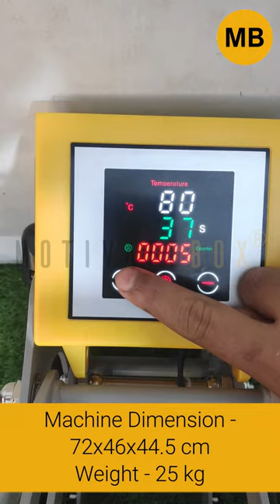Say hello to our 15x15 Auto Open Heat Press Machine is here to make your custom creations effortless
5 in 1 Heat Press Machine, Heavy Duty P8100 Heat Press Combo ST3042 3D Sublimation Vacuum Machine, ST420 Sublimation machine, ST210 Dual Mug Heat Press Machine, Single Mug Printing Machine, Epson L130 Sublimation Printer, Epson L805 Sublimation Printer, Epson L1800 Sublimation Inkjet Printer, Cotton Heat Transfer Paper, Dark T Shirt Transfer Paper, A4 Sublimation Paper, A3 Sublimation Paper, Sublimation Ink, T Shirt Heat Transfer Vinyl, T Shirt Heat Transfer Flock, Sublimation Tape (Heat Tape), Button Badge Machine, Blank Badge Row Material, Sublimation Blank Plain White Mugs, 2 Tone (inner Colour) Mug, 3 Tone (Inner and Handle Colour Mug), Couple (Lovers) Mug, Metallic Golden and Silver Mugs, Hear Shape and Heart Handle Mugs, Black, Red and Blue Patch Mugs, Sublimation Beer Mugs, Sublimation Ceramic Plates, Sublimation Aluminium Sipper Bottles, Box for Mug Packing, Sublimation Ceramic Tiles, Sublimation Table Clocks,  MDF Coasters, Acrylic Coasters, Photo Stands, Sublimation Rock Photo Frames (SH-01, SH-02, SH-01, SH-04, SH-05, SH-08, SH-11, SH-15, SH-19, SH-25, SH-38, SH-43), Sublimation Stones SH Series, Sublimation Glass Photo Frames and Clocks BL Series BL-01 (BL-02, BL-03, BL-04, BL-16, BL-25, BL-31 BL-26, BL-27 BL-28 BL-11, BL-14 ETC), Sublimation Card Board Puzzles, Sublimation MDF puzzles, Fridge Magnets, Sublimation Heart and Square Fur Cushions, Sublimation Designer Cushions Smiley Cushions, Sublimation Polyester T Shirts, Polycotton T Shirts, Pure Cotton T Shirts, Rice Net T Shirts, Dry fit T Shirts, Black T Shirts, Mouse pads, Table Mats, Mousepad roll, School Bags, Sublimation Trophies, Photo Lamp, Night Lamp, Rotating Pen Stand, Collages and Frames, MD Photo Frames, Single and Double Side MDF Keychains, Glass Keychains, Metal Keychains, 2D Mobile Covers, 3D Mobile Covers, Mobile Sticker Sheets, T Shirt Printing Machine, Mobile Cover Printing Machine, Sublimation Polymer Mugs, Sublimation Polymer Sipper Bottle, Mug Printing Machine, Mug and T Shirt printing Machine, Cap Printing Machine, Sublimation Mouse Pad Printing Machine, Silhouette Portrait2 Plotter, Silhouette Cameo 3 Plotter, Vinyl Cutting Plotter.

The song from the video: The Avengers [ Nocopyright Music] - Avengers theme song | obay ky
Taken from the channel: OBAY KY